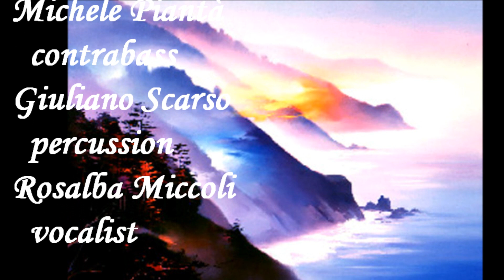Shangri La (italian version)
Fabio Borelli vox and organ
Michele Chiaravalloti sax
Angelo Aquilini accordion
Claudio Dadone guitar
Rosalba Miccoli vocalist
Michele Piantà contrabass
Giuliano Scarso percussion

Recording Live in Studio (2002)
Pictures by Hong Leung